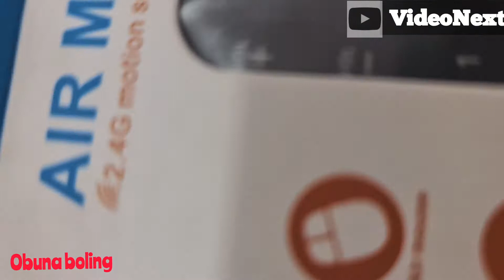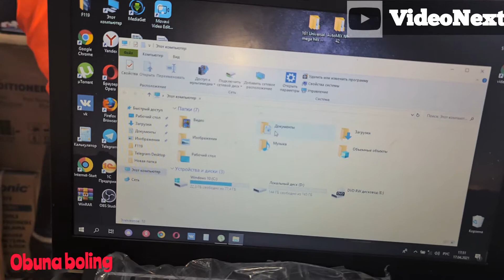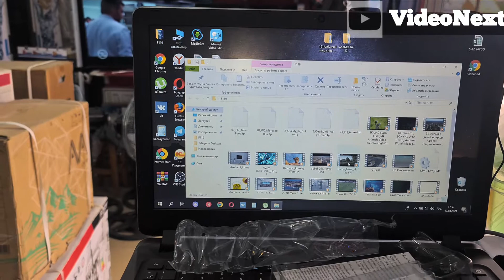KOMYUTERNI PULT ORQALI BOSHQARISH// KOMPYUTERGA PULT ULASH🤪🤪🤪// KOMPYUTERNI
oddiy monitorni smart qilamiz bunda bizga hdmi kabel va noutbuk kerak boladi, albatta monitor hmdi ni qabul qilish kerak negaki noutbookx chiqishj kabeli faqatgina hdmi bolgani uchundir.
agarda qandaydir savolilar bo'lsa bizga ulanishni bilasiz

bizning kanalga voqtingizni ajratganingiz uchun sizdan minaddormiz
Bizning kanalga obuna bo'ling va biz shu tariqada sizlarga yangidan yangi va foydali kontent qoyishga vada beramiz